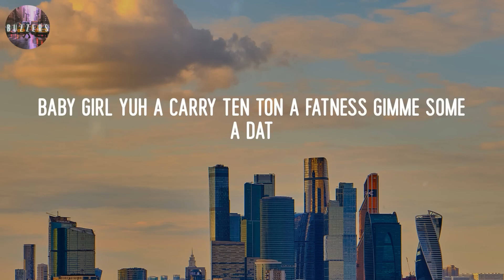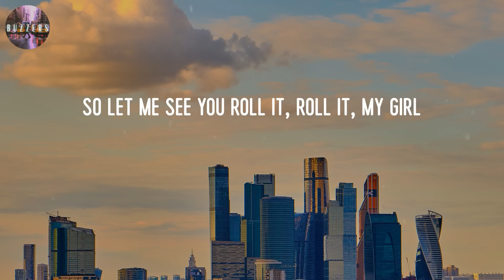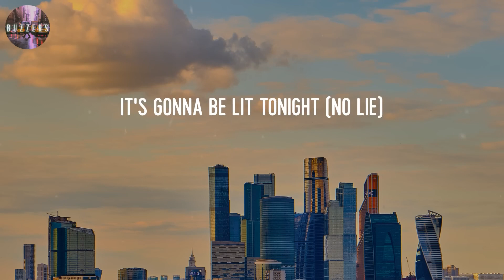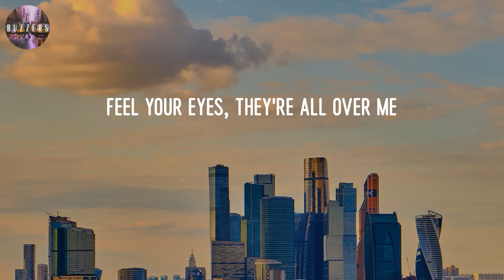No Lie - Sean Paul (Lyrics) / Get the vibe, it's gonna be lit tonight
No Lie

Sean Paul

(Lyrics)

✱Avicii
✱C-418
✱NCS
✱Deep Space Ceramics
✱Noisestorm
✱music
✱Movies And TV Shows Trailers / Promos / Sneak Peeks
✱Yakov Liav Ben Salmon